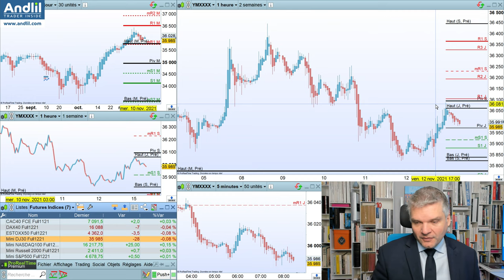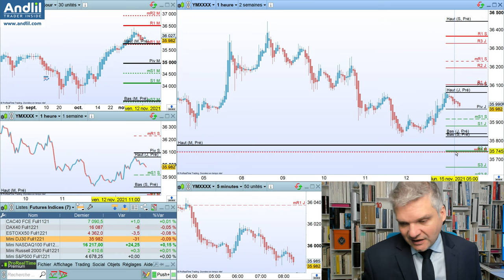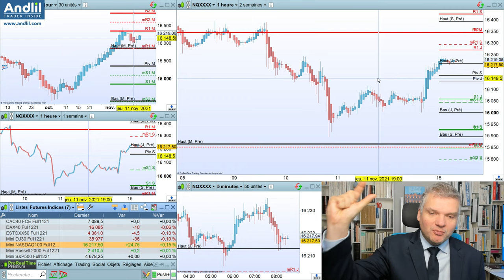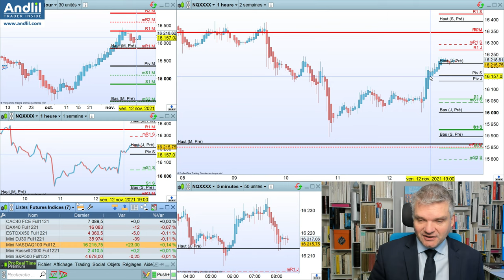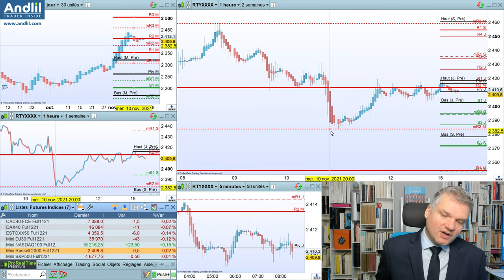Le Good Morning Trading, le point sur la bourse par Benoist Rousseau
En direct à 8h00, Benoist Rousseau Andlil.com et trader en compte propre, présente le Good Morning Trading pour faire le point sur les marchés financiers.

Mon livre Devenez Trader Pro ! de 440 pages + 14 heures de vidéos
Mon livre Les Traders sont de vrais communistes

Article du jour :

Les analyses techniques sont faites sur différents indices Futures.